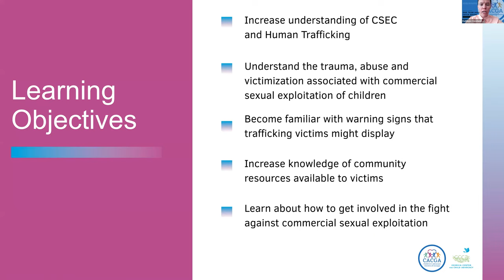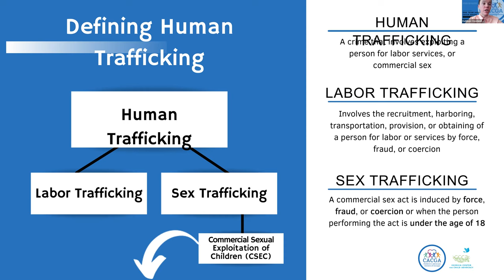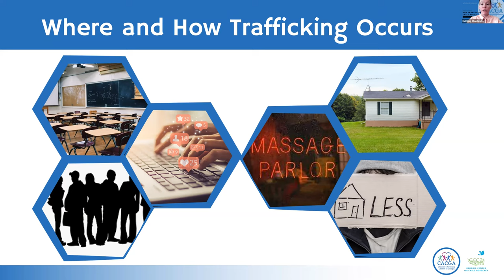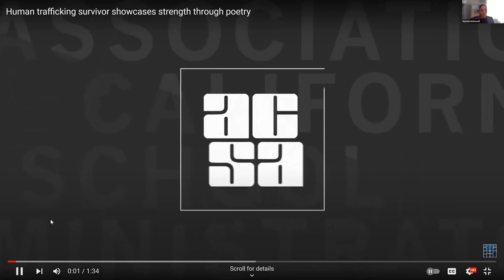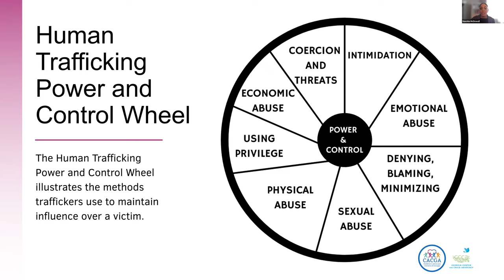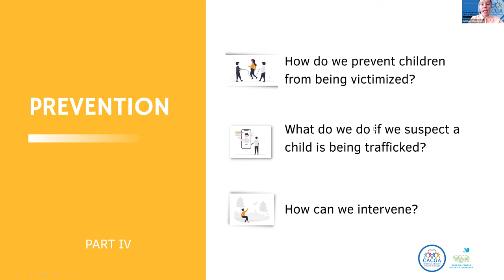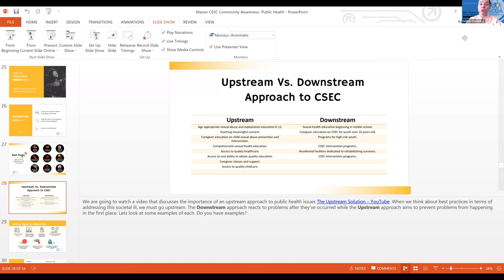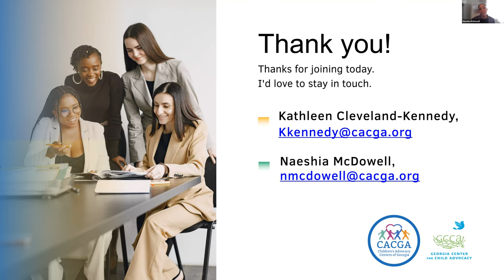Grand Rounds Seminar: Commercial Sexual Exploitation of Children as a Public Health Crisis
An Overview of Commercial Sexual Exploitation of Children (CSEC) as a Public Health Crisis

Speakers: Kathleen Cleveland-Kennedy, Statewide Care Coordinator, CSEC Response Team, Children’s Advocacy Centers of Georgia
and
Naeshia McDowell, MPH, Statewide Care Coordinator, CSEC Response Team, Children’s Advocacy Centers of Georgia Director, CSEC Response Team, Children’s Advocacy Centers of Georgia